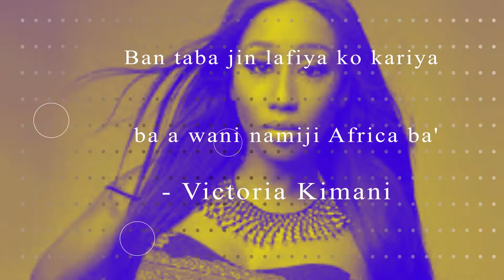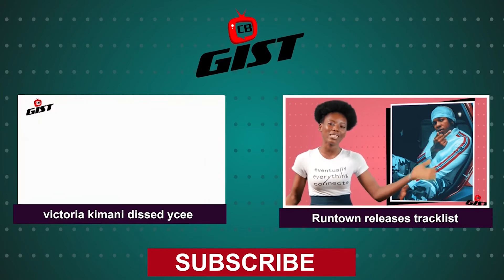CBgistHausa: Actress Ufuoma Mcdermott Weeps Over Killings By Police